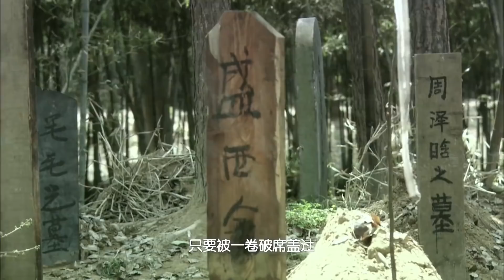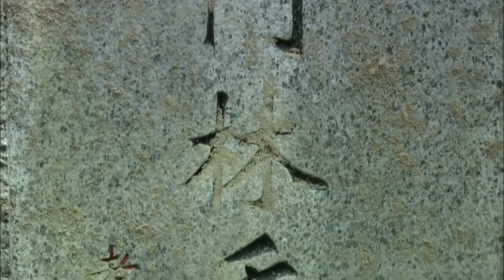《战狼女谍》第40集 | 潜伏于敌人内部的特工经过万种艰难完成任务的故事 （李小冉、柳云龙、张檬）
导演：柳云龙
主演：柳云龙、罗海琼、李小冉、齐欢、孙斌
《战狼女谍》以潜伏于军统内部的共产党员“风筝”的人生与情感经历为主线，讲述了一个共产党情报员坚守信仰的故事 。重庆军统王牌特工郑耀先，以狡黠机智和心狠手辣闻名。郑耀先其实就是潜伏在军统的共产党特工“风筝”，为了确保“风筝”像一把尖刀始终刺在敌人的心脏上，在最关键时刻给国民党致命一击，郑耀先不得不成为自己同志眼中人人得以诛之的军统六哥。上线的牺牲让他和组织失去了联系，解放后他化名国民党留用人员周志乾，以一种独特的方式继续为组织提供重要情报。在自己“风筝”的身份被组织证实后，他仍然以隐蔽的方式，协助公安局破获多起潜伏特务。在三十多年的情报员生涯中，他被敌人长期追杀，忍受着妻离子散。对他来说，情报员本身就意味着牺牲，而一个人能有资格为国家牺牲，就是对自身价值的最好证明。